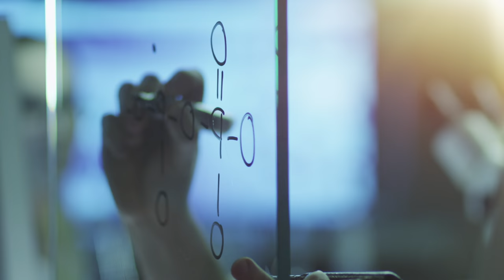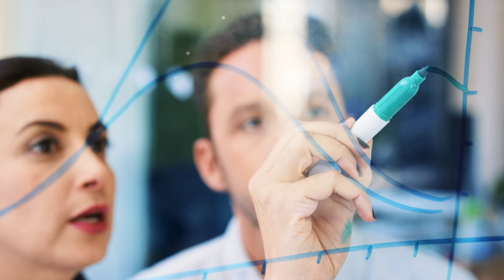AMIA: Discovering health insights. Accelerating healthcare transformation.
Why are we so sure we can find the answers? It begins with an idea: somewhere in the information we have, somewhere in everything we've collected, in everything we learned and discovered is the chance to improve health and healthcare.